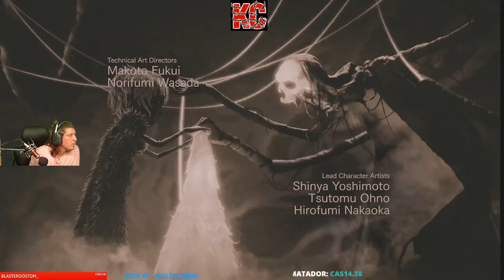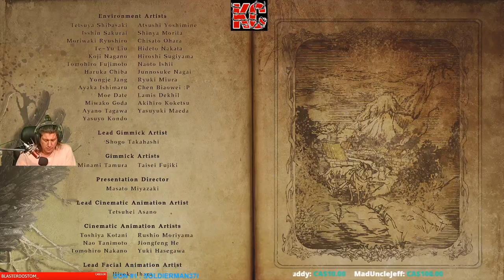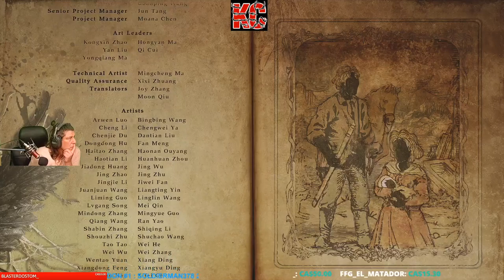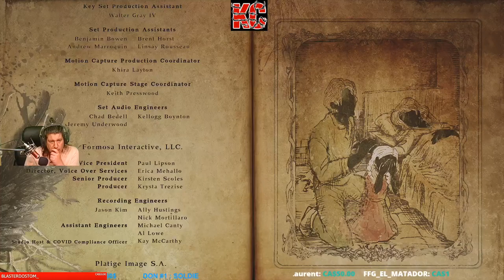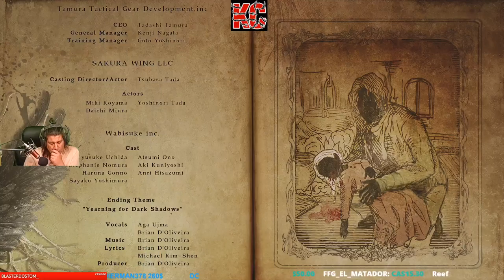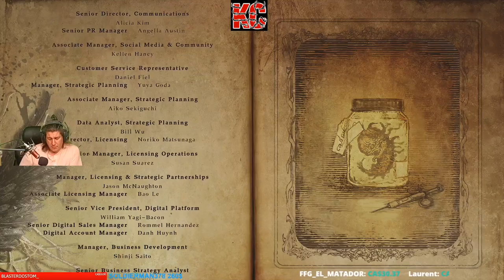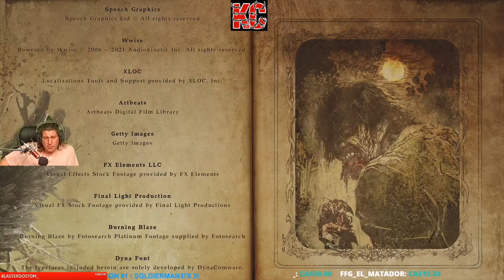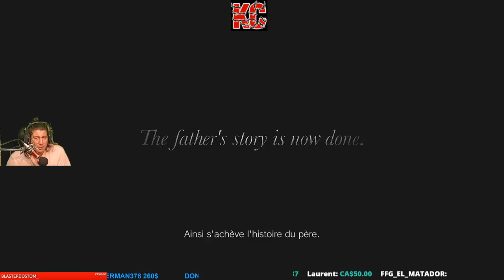Resident Evil Village Live Gameplay Épisode FINALE Fr Karibou Canadien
Survie et épouvante atteignent des sommets dans le 8e titre de la franchise Resident Evil : Resident Evil Village. Graphismes ultra-détaillés, action intense en vue subjective et récit palpitant : la peur n'a jamais été aussi palpable.